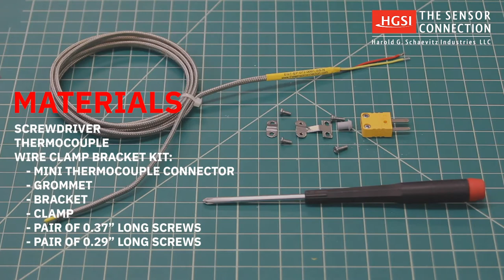How to Install a Mini Thermocouple Connector Wire Clamp Bracket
We have a newer version of this video available!

Instructional video demonstrating how to install our wire clamp bracket to a Mini Thermocouple Connector.  - Harold G. Schaevitz Industries, The Sensor Connection USA.

Materials:
Screwdriver
Thermocouple
Wire Clamp Bracket Kits:
 - Mini Thermocouple Connector
 - Grommet
 - Bracket
 - Clamp
 - Pair of 0.37” long screws
              - Pair of 0.29” long screws
Remove cover from connector.
Remove both screws from cover and discard.
Slide grommet over wire.
Loosen screw terminals that hold wires in place.
Secure wires under screw terminals.
Replace cover.
Place bracket on top of cover.
Secure bracket with 0.37” long screws.
Flip connector over.
Secure clamp & wires with 0.29” long screws.
Installation successful!